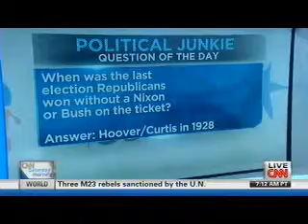Watch Maria Cardona Discuss Her Ideas for a New GOP Image 12/2/12